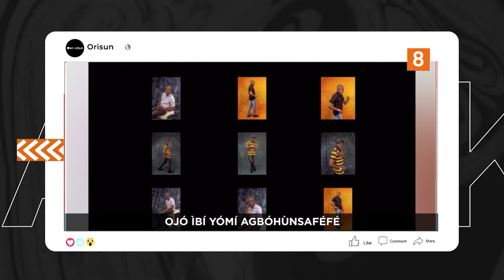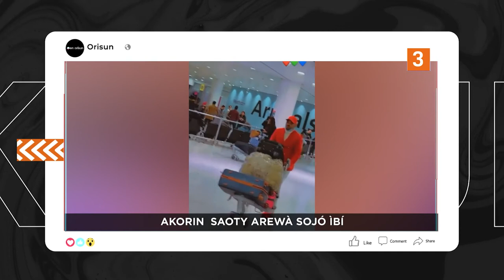DTT: Asiri Ipe Atorise